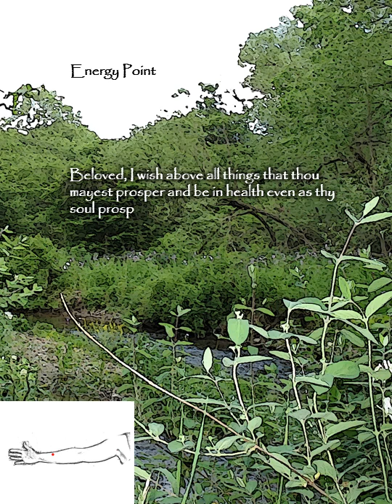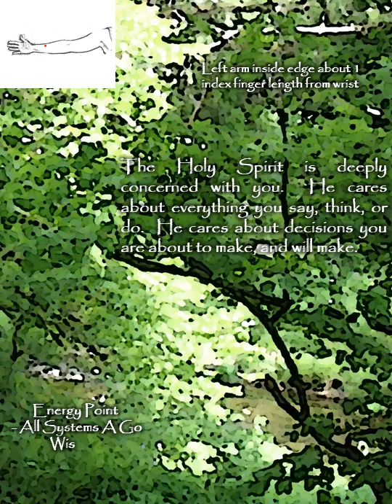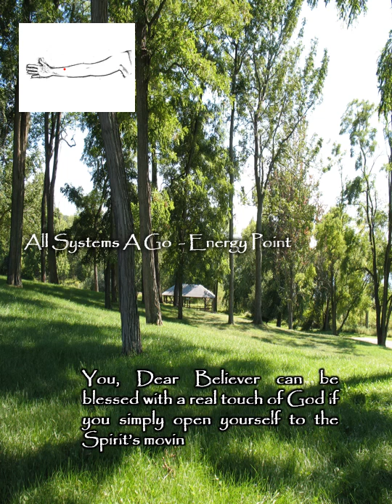All Systems A Go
Moving in the Supernatural Wisdom and Discernment.